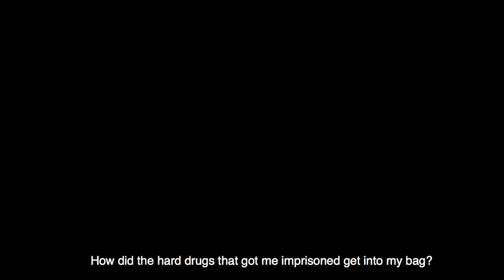ITURA IFE trailer. latest Yoruba movie 2019. bukunmi Oluwashina| Damipe Adekoya | Yomi- fash lanso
A Love triangle.
starring: Damipe Adekoya | Yomi Fash Lanso | Bukunmi Oluwashina | Kunle Afod | Binta Ayo- Mogaji | Biodun Adebanjo | Shade Shittu | Aisha Lawal
directed by : Adebayo Tijani